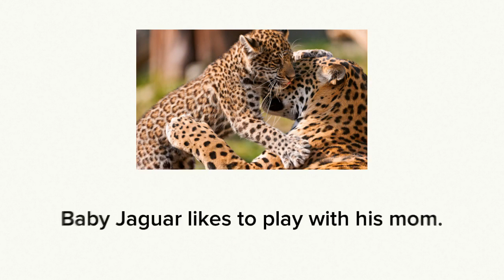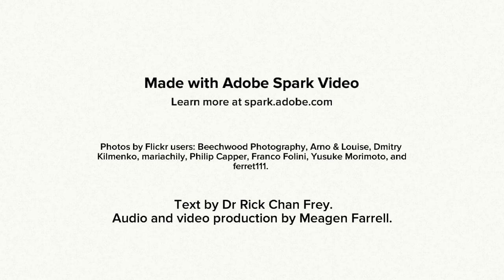Baby Jaguar Gets a Bath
Photos by Flickr users: Beechwood Photography, Arno & Louise, Dmitry Kilmenko, mariachily, Philip Capper, Franco Folini, Yusuke Morimoto, and ferret111.